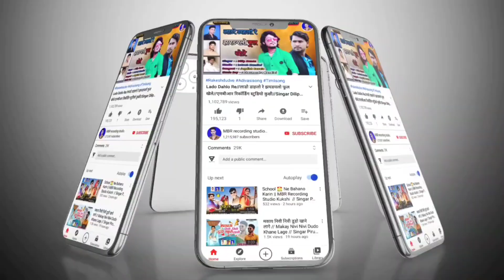नौकरी वालू मिलगयु //Nokri Walu MilGayu //Singer Sanjay Mandloi And Viren Mandloi //MBR Studio Kukshi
Album : नौकरी वालू मिलगयु
Singar : Sanjay Mandloi And Viren Mandloi
Sangit :Jagdish Gavle
Recoding : M.B.R.rikoding studio Kukshi
Studio : Lokesh mandloi
Leter : M.B.R. rikoding studio Kukshi